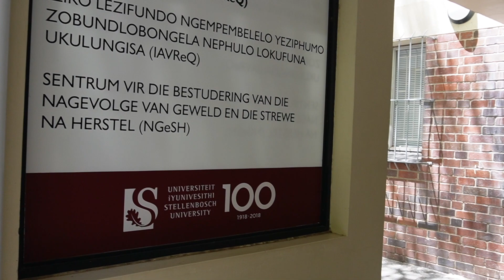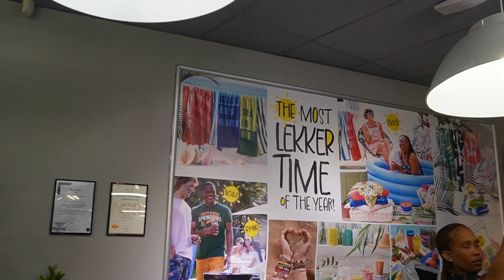Lets move to Stellenbosch chile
Lets move to Stellenbosch together, sorry for the late drop but many more videos to come. 🤍😮‍💨